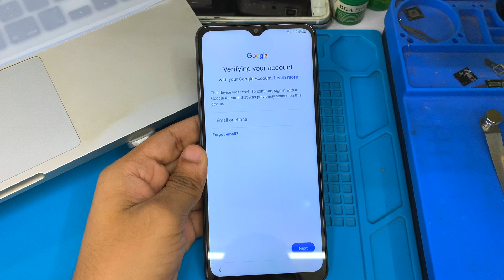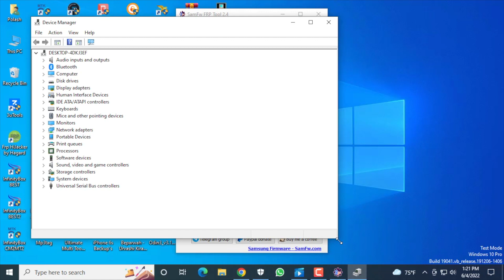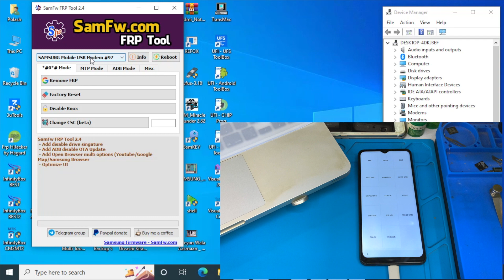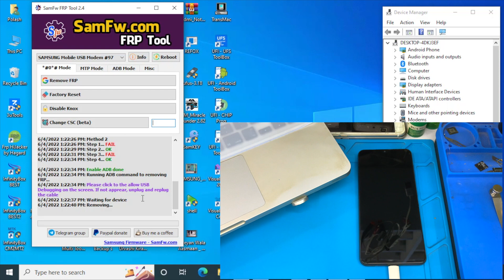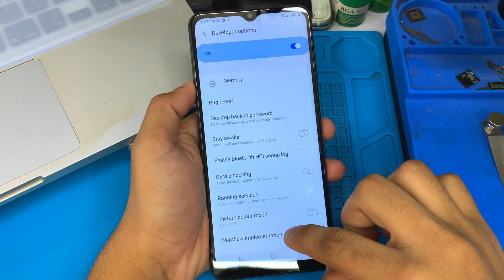All SAMSUNG FRP One Click| Free SamFw FRP Tool Remove Samsung FRP one click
All SAMSUNG Galaxy FRP Android [9/10/11/12] via FREE FRP Tool v1.6 - No Emergency call | *#0*#

All Samsung Android10,11 Frp Bypass || GOOGLE ACCOUNT REMOVE || PERFECT SOLUTIONS

samfw-frp-tool-remove-samsung-frp-one-click

*Connect the phone to the PC, and install the Samsung driver if you have not yet installed
*Go to energy call then type *#0*#
*Click Remove FRP on the Tool
*Click Accept USB debugging on the phone if it appears
The phone will finish and reboot after removing FRP And Enjoy!

Credit:
Background music
ncs music